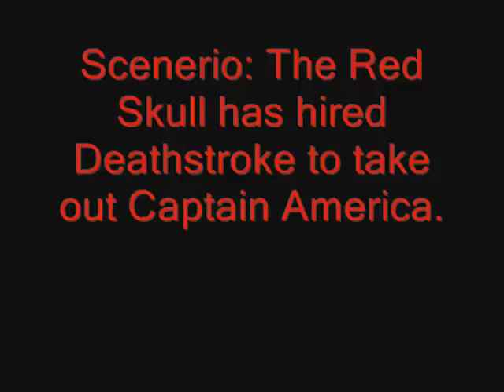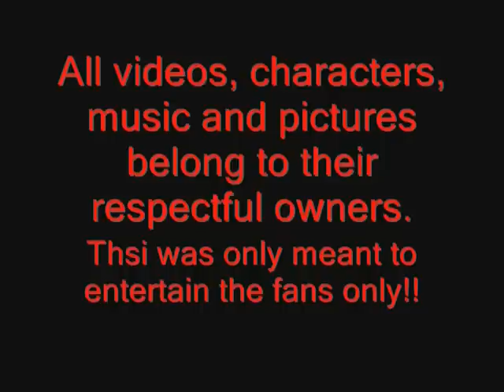Fan War!!! Deathstroke vs Captain America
Episode 17: DC vs Marvel! When it comes to the super-soldiers of the Marvel and DC universe, these two always come to mind.  But can the Sentinel of Liberty take out Deathstroke the Terminator?